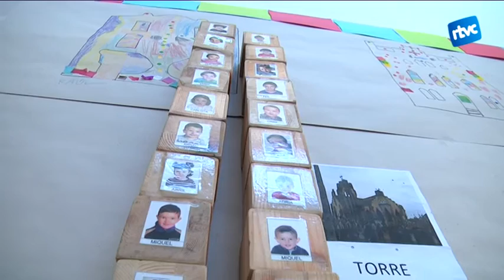Portes obertes als centres escolars de Cardedeu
Les escoles i els instituts de Cardedeu estan de portes obertes per tal que les famílies puguin conèixer els centres educatius. A partir d’ara, desapareix la possibilitat de sumar punts pels germans d'alumnes que estiguin estudiant en escoles adscrites a l'institut on es vol estudiar.